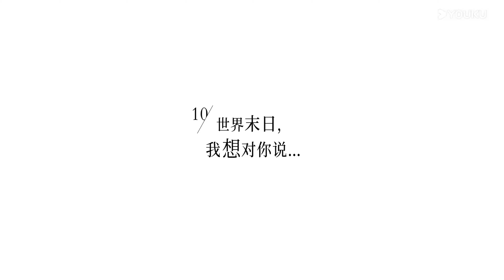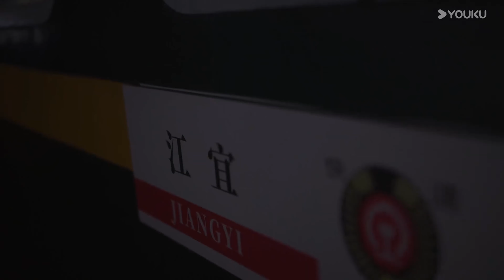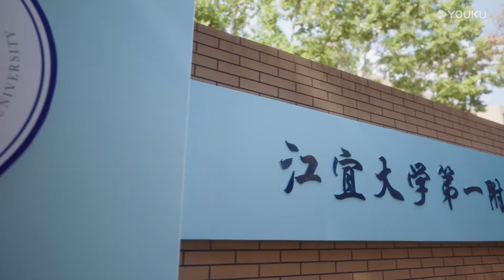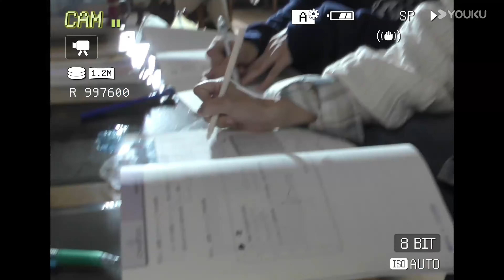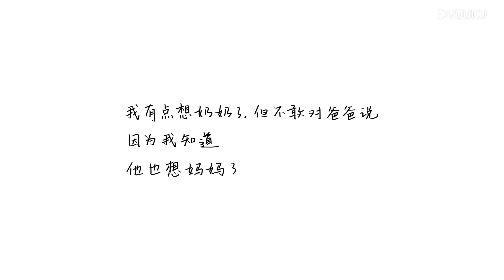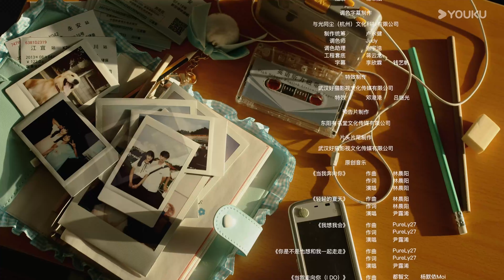【Full】EP10 世界末日，我想對你說... | 當我飛奔向你 When I fly towards you | 周翊然 / 張淼怡 | 校園青春 | 優酷台灣 YOUKU TAIWAN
★觀賞正片請移步優酷國際版APP，不管您所處何地都能享受《當我飛奔向你 When I fly towards you》全集多語種字幕噢，加入優酷國際版APP會員，更能搶先觀看更多會員集數！

【當我飛奔向你 When I fly towards you】高中開學第一天，對新朋友的花痴表現出不屑一顧的蘇在在遇到高冷男神張陸讓的那一瞬間就被即刻打臉。蘇在在從此變身為張陸讓身後的跟屁蟲，而這個看起來成績優秀的張陸讓，卻是一個自信包裹著自卑的“矛盾體”。十幾年來，張陸讓的人生像是生活在厚厚的殼裡，總是拒人於千里之外，但在遇到蘇在在後，張陸讓的“厚殼”人生才終於透出光來，兩人的相識為彼此的人生帶來了奇妙的化學反應。

主演：周翊然 / 張淼怡 / 邊天揚 / 姜之南 / 郭喆
集數：24集

00:00 The International Website youku.tv is now available!
02:00 Download YOUKU International APP to get early access to the full show

【精彩片段】EP24：🌻🌞在在懷孕啦！原來張陸讓對在在是一見鐘情？ |當我飛奔向你 When I fly towards you|周翊然/張淼怡|校園青春|優酷台灣 YOUKU TAIWAN